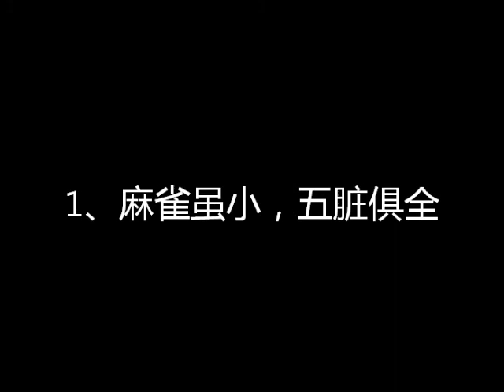Lexington一栋50几万的小屋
该房子链接是： (链接只有在房子还没卖出去前有效)